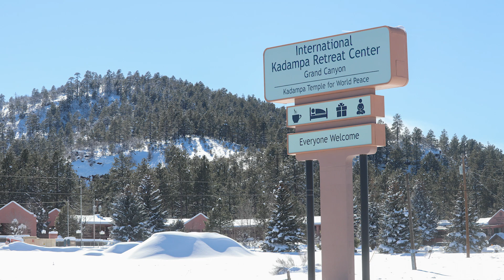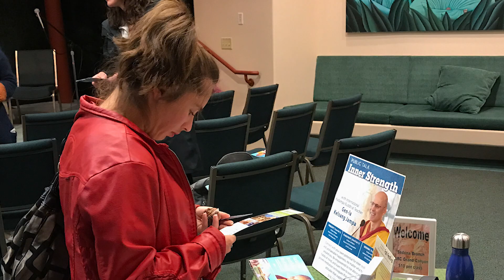TempleWatch Arizona 9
Latest developments at the Kadampa Temple project in Arizona

- Books & Audio on Meditation & Buddhism